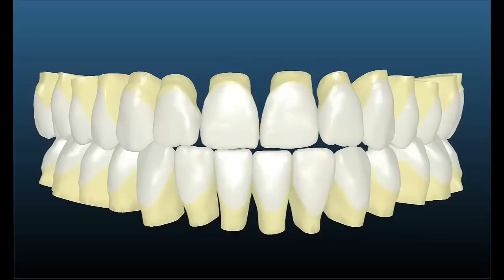Ortodoncia - Clase III, Mordida Abierta, Mordida Cruzada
El Dr. David González Zamora presentó este caso clínico de ortodoncia tan espectacular en el European Damon Forum 2015 celebrado en Barcelona. Se trata de una paciente adulta con clase III esquelética y dentaria, mordida abierta anterior y mordida cruzada completa.

Se ha tratado con Sistema Insignia durante 24 meses, sin realizar ninguna extracción ni cirugía ortognática. El Sistema Insignia consiste en ortodoncia CAD/CAM, diseñada por ordenador y fabricada a medida del paciente, con brackets del Sistema Damon customizados.